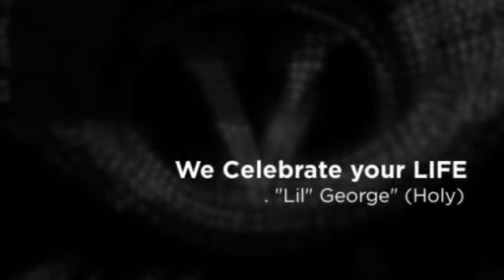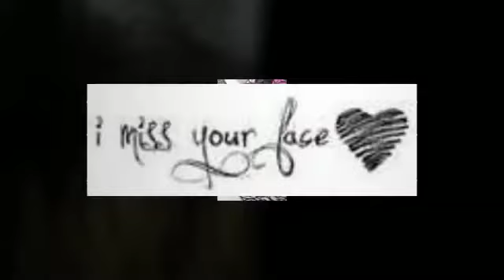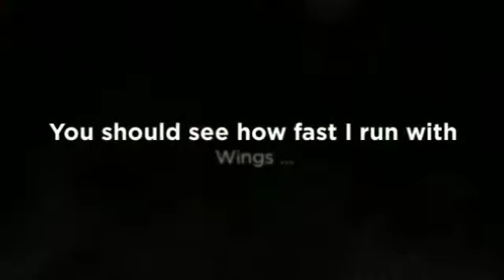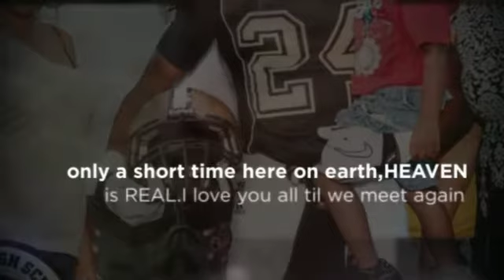The village of mother's ~ The Life Celebration of George Kemp Jr